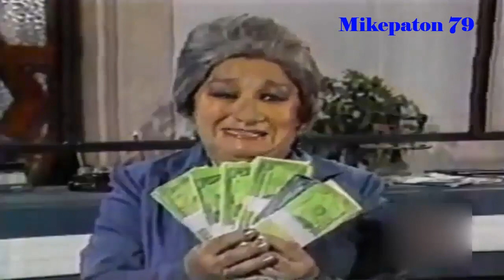Las Mil Y Una De Carlos Álvarez Frecuencia 2 Satélite Perú 1992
Estreno, Este Domingo.